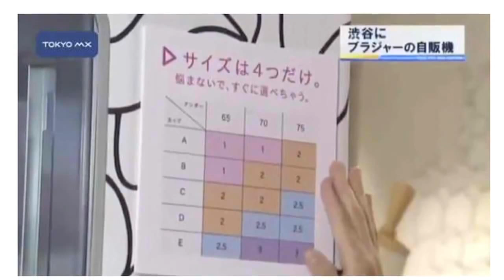Bra Vending Machine Debuts in Japan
We asked some brave women to try on old-time bras and corsets. This is what

happened.
MUSIC
Creme Brulee

IMAGES
Vintage wallpaper seamless
Katerina_Dmitrieva/ Thinkstock.com

BUZZFEED BLUE
Tasty short, fun, inspiring, funny, interesting videos from BuzzFeed. From

incredible science facts to amazing how-to's and DIYs, BuzzFeed Blue will

entertain, educate, spark conversation about all the little things that matter

in life. Bite-size knowledge for a big world. Just like BuzzFeedVideo, but more

blue.